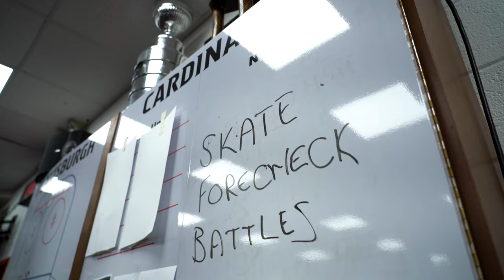Plattsburgh Cardinals vs Geneseo Knights for 2022-2023 SUNYAC Semi Final Matchup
Cardinals face off against the Knights for the SUNYAC Semi Final matchup. Plattsburgh with the Win. Here's a little highlight reel I put together